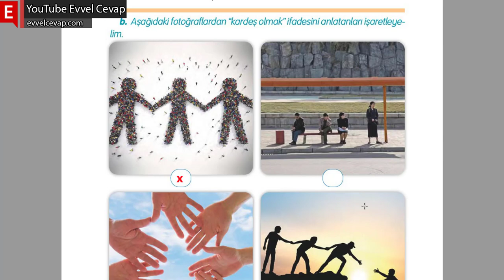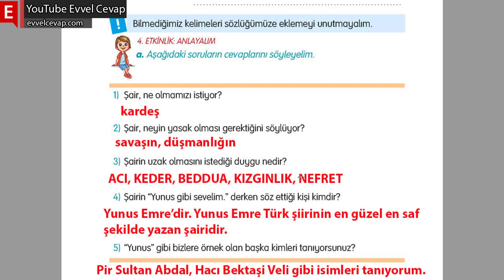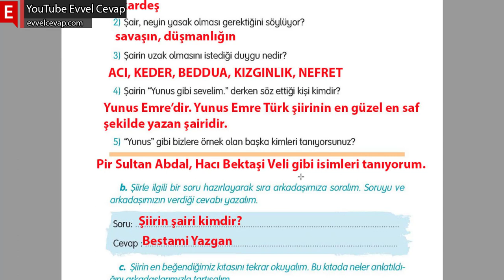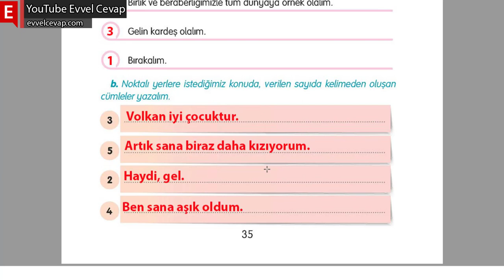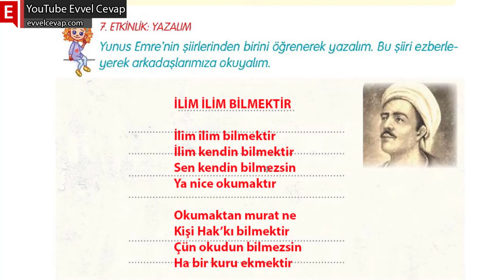Gelin Kardeş Olalım Dinleme Metni Cevapları